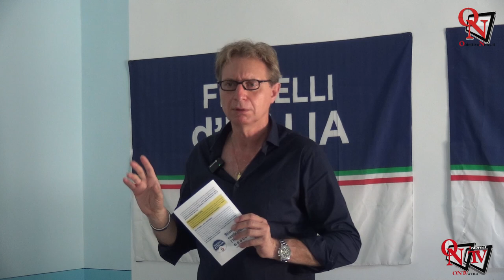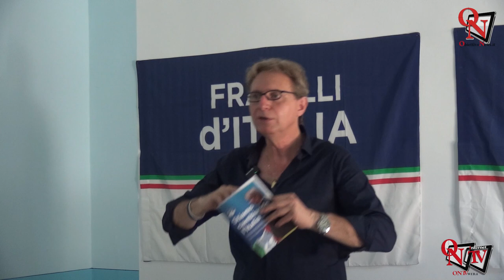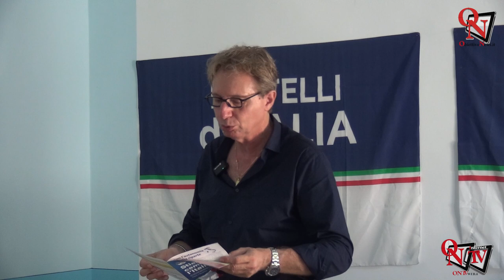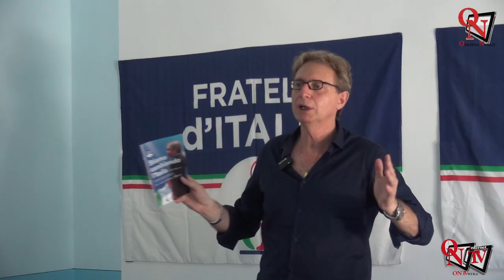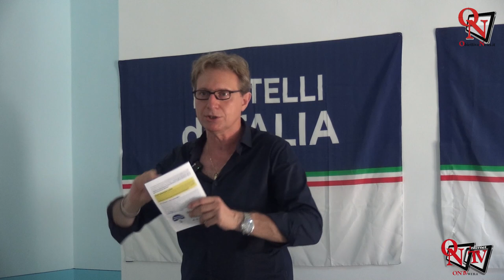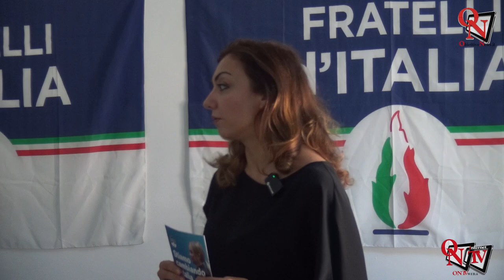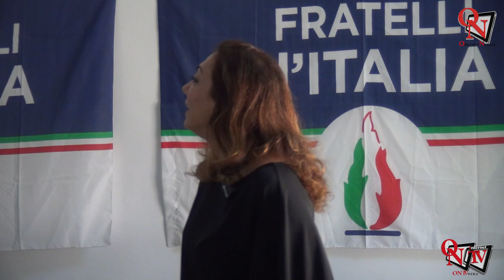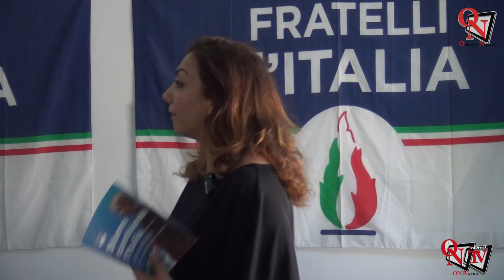RIVAROLO CANAVESE - Presentata la campagna di FdI sulle 4 riforme del Governo